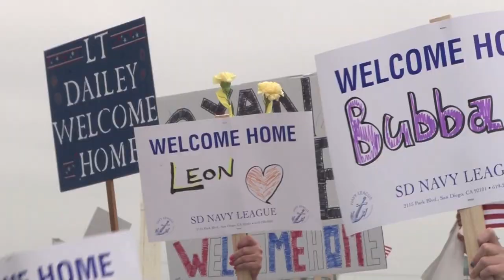USS Harpers Ferry (LSD-49) Arriving At Naval Base San Diego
Footages of the USS Harpers Ferry arriving at Naval Base San Diego. Produced by Petty Officer 1st Class Lowell Whitman. Courtesy Video | Navy Media Content Services | Date: 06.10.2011